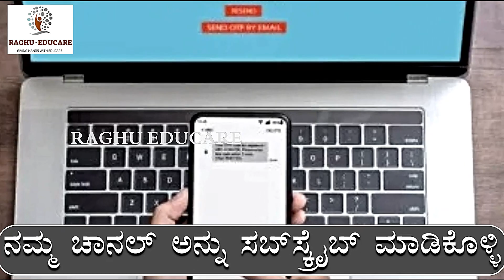PM Kisan Amount Not Received/ತಿಂಗಳಾಯ್ತು ಇನ್ನೂ 12ನೇ ಕಂತಿನ ಹಣ ಸಿಕ್ಕಿಲ್ವಾ?ಹೀಗ್​ ಮಾಡಿ 2 ದಿನದಲ್ಲಿ ಬರುತ್ತೆ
ರೈತರಿಗೆ ಗುಡ್‍ನ್ಯೂಸ್/pm-ಕಿಸಾನ ಯೋಜನೆ/13ನೇ ಕಂತಿನ ಹಣ 4000/ ಹೊಸ ಅಪ್‍ಡೆಟ್ ಬಂದಿದೆ/ಈ ರೈತರಿಂದ ಹಣ ವಾಪಾಸ !
PM-ಕಿಸಾನ್/12ನೇ ಕಂತಿನ ನಂತರ,ಈಗ ಯೋಜನೆಯಲ್ಲಿ ದೊಡ್ಡ ಬದಲಾವಣೆಗಳಿವೆ!ತಿಳಿಯಿರಿ,ಇಲ್ಲದಿದ್ದರೆ ನಿಮಗೆ ಹಣ ಸಿಗುವುದಿಲ್ಲ